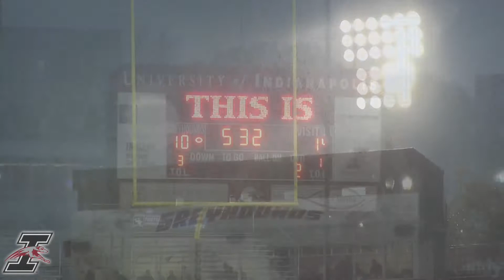Football highlights vs. Harding 11-18-17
The Greyhounds lost in a heart breaker against Harding in the NCAA DII Football Championship Playoffs to finish the 2017 season.